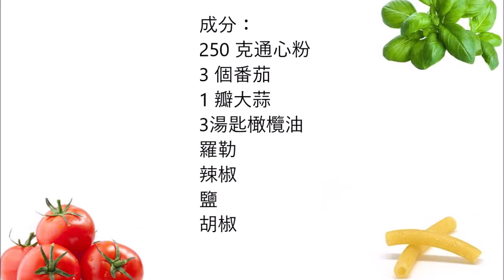Maccheroni with tomatoes and basil , 馬切羅尼番茄和羅勒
English :
250 gr maccheroni
3 tomatoes
1 clove garlic
3 tbsp olive oil
Basil
Chili
Salt
Pepper

Put the olive oil in a pan, cut the tomatoes into pieces and add.
Garlic chop the basil leaves a little travel with your hands and add to the tomatoes. Season with salt pepper.
Simmer over a low heat until the tomatoes start to soften.

中文：
250 克通心粉
3 個番茄
1 瓣大蒜
3湯匙橄欖油
羅勒
辣椒
鹽
胡椒

把橄欖油放在鍋裡，把番茄切成碎片，然後加入。
大蒜將羅勒葉切得一點點旅行與你的手，並添加到番茄。用鹽胡椒調味。
在低熱下浸泡，直到番茄開始變軟。